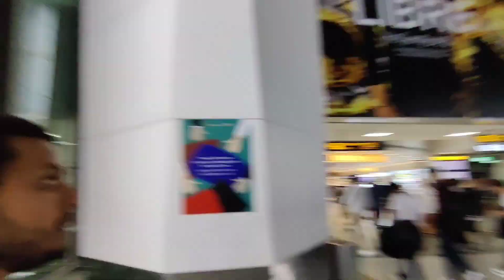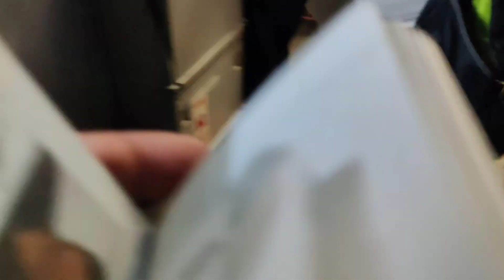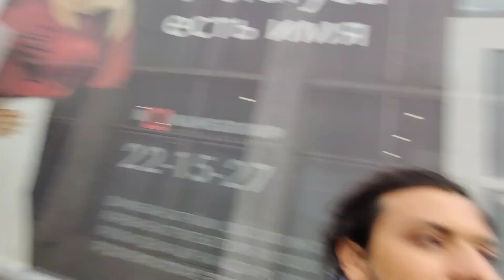Back to Russia | 🇮🇳 Delhi 🛫-Moscow-Izhevsk🛬 🇷🇺 | 2nd Course | vlog 14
In vlog My Travel Journey by train Jabalpur to Delhi and by Flight. 🇷🇺Delhi to Moscow to Izhevsk 🇮🇳✈️🛬. Back to Russia after 2 months holidays. 😄😊

I am Medical Student In Izhevsk State Medical Academy Russia.

Trying to show Medical Life In Russia.
M.B.B.S. ( General Medicine)